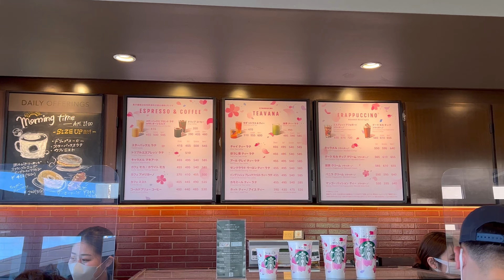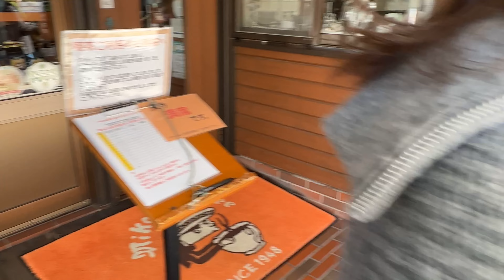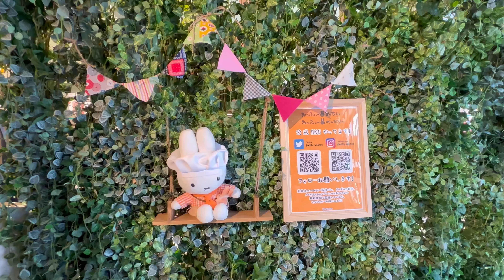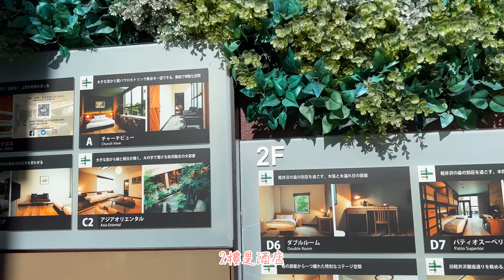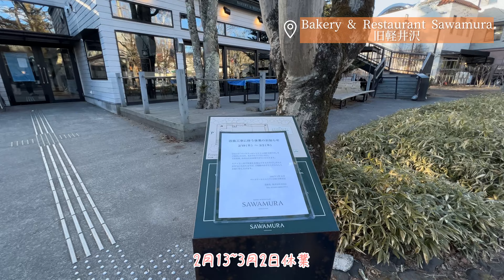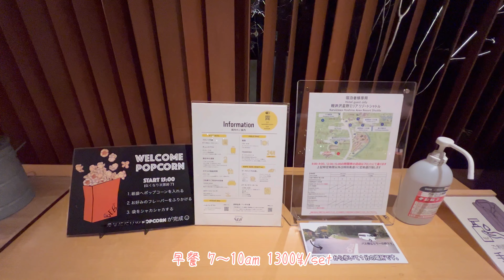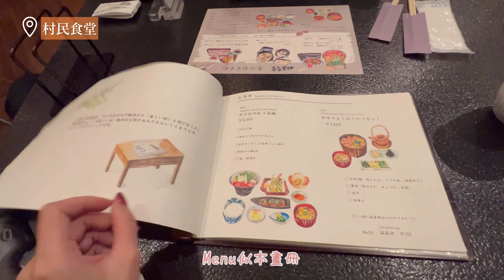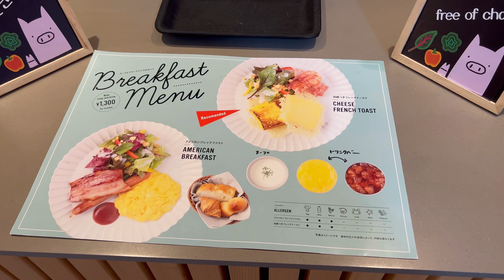【🇯🇵輕井澤 草津♨️ (Part 1) Vlog - EP5】自駕遊🚗｜舊輕井澤 ｜中輕井澤｜舊輕井澤銀座通｜ 星野度假村BEB5｜村民食堂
【🇯🇵輕井澤 草津♨️ (Part 1) Vlog - EP5】

輕井澤 草津 自駕遊🚗3日2夜 part 1
食/住/行〜

3:32    舊輕井澤銀座通り
10:08  輕井澤聖保羅天主教教堂
11:43  川上庵 lunch
13:06  丸山咖啡 本店
13:49  星野度假村  BEB5 中輕井澤
18:21  星野度假村  村民食堂 Dinner
21:33  星野度假村  BEB5 Breakfast
            (酒店Review)

【Hotel】
星野度假村BEB5 輕井澤

音樂家: @iksonmusic

音樂家: LiQWYD